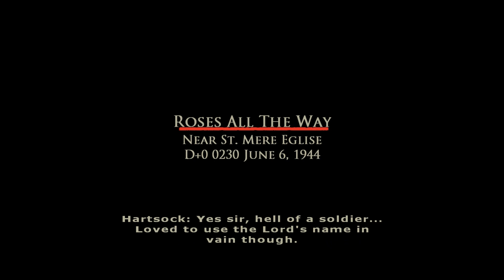BiA Earned in Blood (pt1) - Chapter 1&2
Welcome to Let's Play Brothers in Arms Earned in Blood. This is the second game in the BiA series. I didn't do this game previously because Windows Vista doesn't support this game but since I'm using Windows 7 now, why not give it a shot?